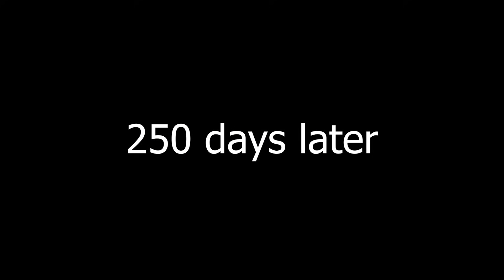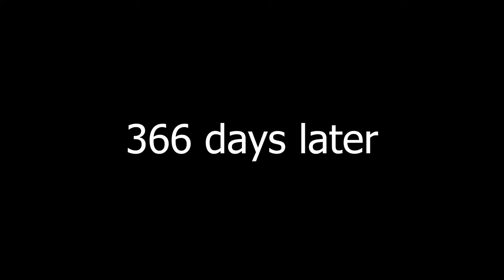Growing red dragon fruit from branches, just one teaspoon is surprisingly abundant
My Channel is : Terrace Garden, gardening, garden, grow vegetables, organic vegetables, clean vegetables, grow vegetables on the terrace, grow vegetables at home